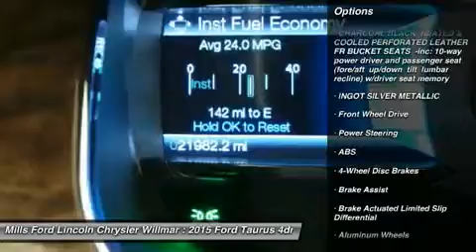2015 Ford Taurus 3A150134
2015 FORD TAURUS Willmar, MN
Stock# 3A150134

*Certified Vehicle* *This 2015 Ford Taurus Limited will sell fast -Backup Camera -Leather -Bluetooth -Push Button Start -Auto Climate Control Multi-Point Inspected -Aux. Audio Input ABS Brakes -Power Seat -Automatic Headlights -Heated Front Seats -Cooled Front Seats -AM/FM Radio -Parking Sensors Based on the excellent condition of this vehicle, along with the options and color, this Ford Taurus is sure to sell fast. -Front Wheel Drive -Multi-Zone Air Conditioning - Garage Door Opener *Multi-Point Inspection and many other amenities that are sure to please. Ford Certified Pre-Owned means you not only get the reassurance of a 12mo / 12,000 mile Comprehensive Limited Warranty and Vehicle History Report, but also up to a 7yr / 100,000 mile Powertrain Limited Warranty, and 172 points of inspection by certified mechanics. Roadside assistance is offered for the full duration of the Limited Warranty Coverage. (That?s 24 hours a day, 7 days a week, in case of a breakdown, blowout or bad weather!)